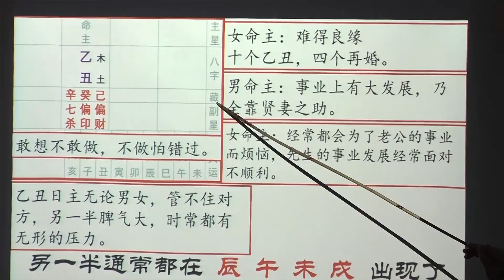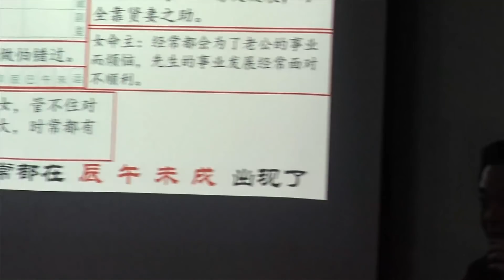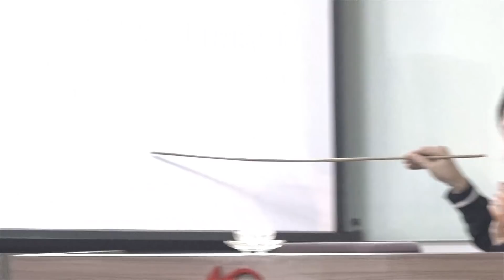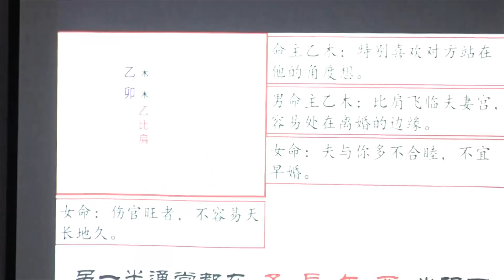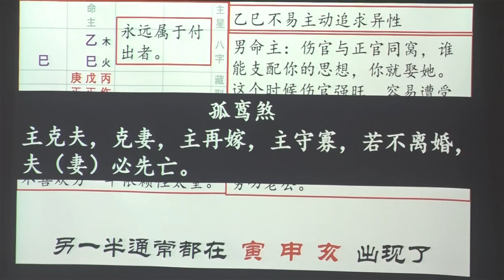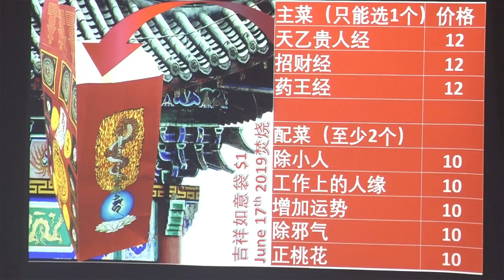【从八字学看姻缘(1)】[06 / 06] 01-06-2019 Seminar (讲座) - KX Master Neo [梁賑彏(正觉)风水命理大师)] (新加坡风水师傅)